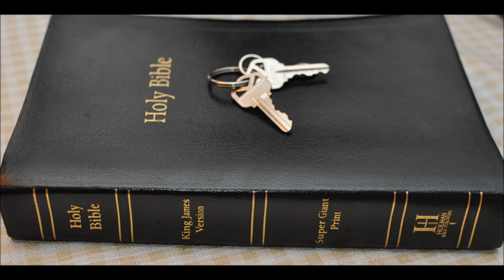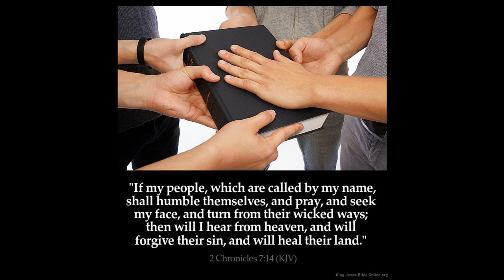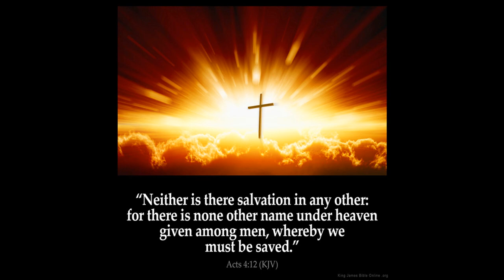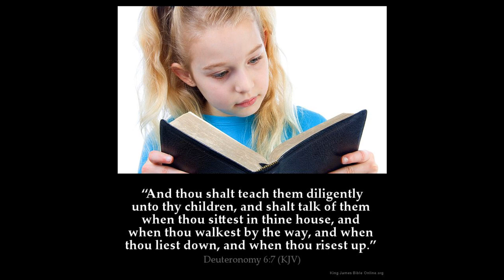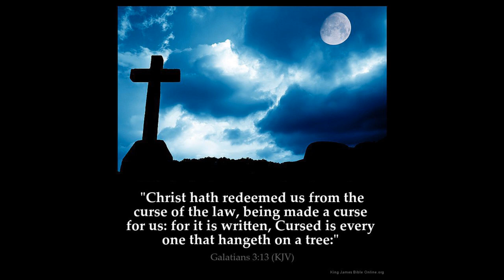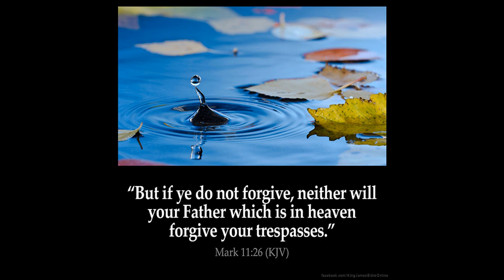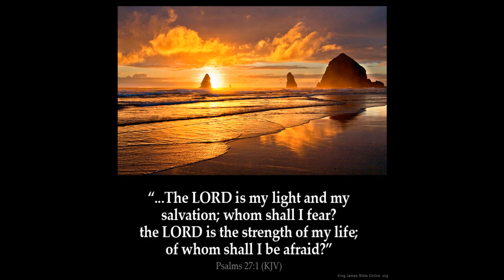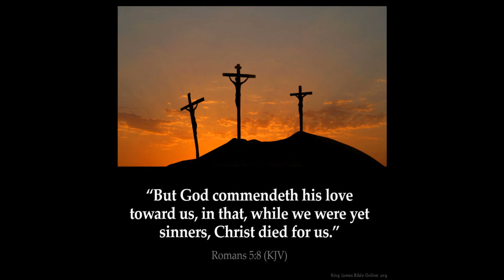Temple of God Part 3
2 Kings Chapter 16
1 In the seventeenth year of Pekah the son of Remaliah Ahaz the son of Jotham king of Judah began to reign.

2 Twenty years old was Ahaz when he began to reign, and reigned sixteen years in Jerusalem, and did not that which was right in the sight of the LORD his God, like David his father.

3 But he walked in the way of the kings of Israel, yea, and made his son to pass through the fire, according to the abominations of the heathen, whom the LORD cast out from before the children of Israel.

4 And he sacrificed and burnt incense in the high places, and on the hills, and under every green tree.

5 Then Rezin king of Syria and Pekah son of Remaliah king of Israel came up to Jerusalem to war: and they besieged Ahaz, but could not overcome him.

6 At that time Rezin king of Syria recovered Elath to Syria, and drave the Jews from Elath: and the Syrians came to Elath, and dwelt there unto this day.

7 So Ahaz sent messengers to Tiglathpileser king of Assyria, saying, I am thy servant and thy son: come up, and save me out of the hand of the king of Syria, and out of the hand of the king of Israel, which rise up against me.

8 And Ahaz took the silver and gold that was found in the house of the LORD, and in the treasures of the king's house, and sent it for a present to the king of Assyria.

9 And the king of Assyria hearkened unto him: for the king of Assyria went up against Damascus, and took it, and carried the people of it captive to Kir, and slew Rezin.

10 And king Ahaz went to Damascus to meet Tiglathpileser king of Assyria, and saw an altar that was at Damascus: and king Ahaz sent to Urijah the priest the fashion of the altar, and the pattern of it, according to all the workmanship thereof.

11 And Urijah the priest built an altar according to all that king Ahaz had sent from Damascus: so Urijah the priest made it against king Ahaz came from Damascus.

12 And when the king was come from Damascus, the king saw the altar: and the king approached to the altar, and offered thereon.

13 And he burnt his burnt offering and his meat offering, and poured his drink offering, and sprinkled the blood of his peace offerings, upon the altar.

14 And he brought also the brasen altar, which was before the LORD, from the forefront of the house, from between the altar and the house of the LORD, and put it on the north side of the altar.

15 And king Ahaz commanded Urijah the priest, saying, Upon the great altar burn the morning burnt offering, and the evening meat offering, and the king's burnt sacrifice, and his meat offering, with the burnt offering of all the people of the land, and their meat offering, and their drink offerings; and sprinkle upon it all the blood of the burnt offering, and all the blood of the sacrifice: and the brasen altar shall be for me to enquire by.

16 Thus did Urijah the priest, according to all that king Ahaz commanded.

17 And king Ahaz cut off the borders of the bases, and removed the laver from off them; and took down the sea from off the brasen oxen that were under it, and put it upon a pavement of stones.

18 And the covert for the sabbath that they had built in the house, and the king's entry without, turned he from the house of the LORD for the king of Assyria.

19 Now the rest of the acts of Ahaz which he did, are they not written in the book of the chronicles of the kings of Judah?

20 And Ahaz slept with his fathers, and was buried with his fathers in the city of David: and Hezekiah his son reigned in his stead.